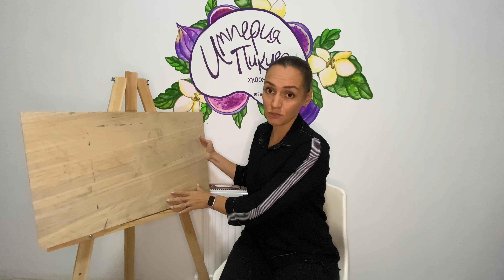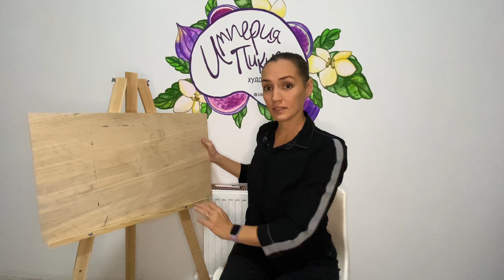Вводный урок | Обзор материалов для заочного обучения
Здравствуйте дорогие ученики, это вводный урок!
На этом уроке мы расскажем Вам какие материалы необходимы для заочного обучения в нашей школе и как этими материалами пользоваться!